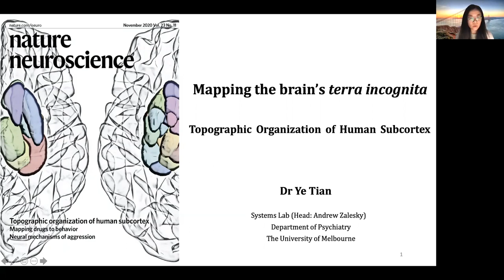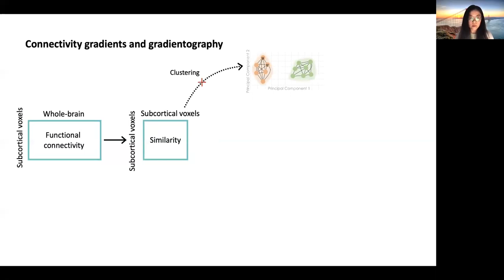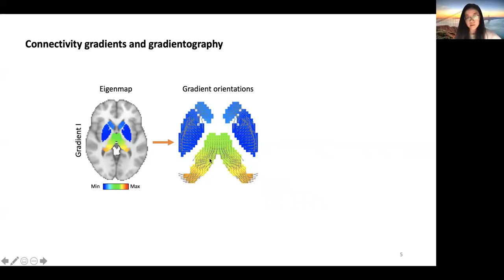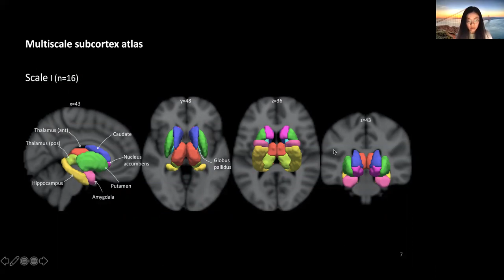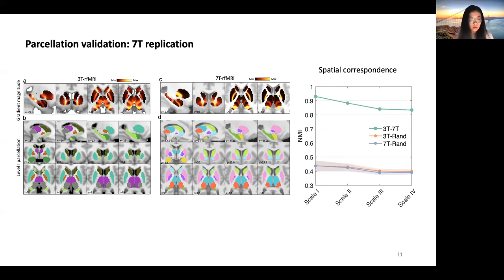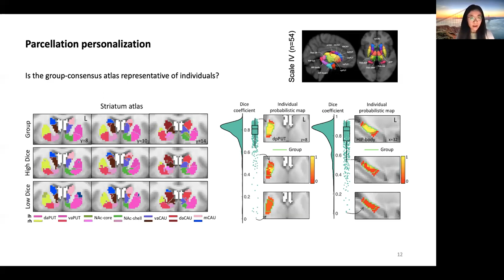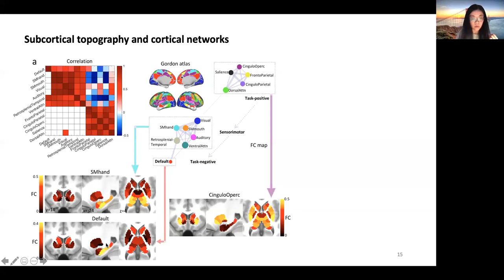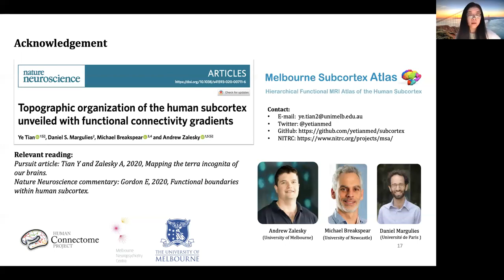Terra Incognita Ye Tian